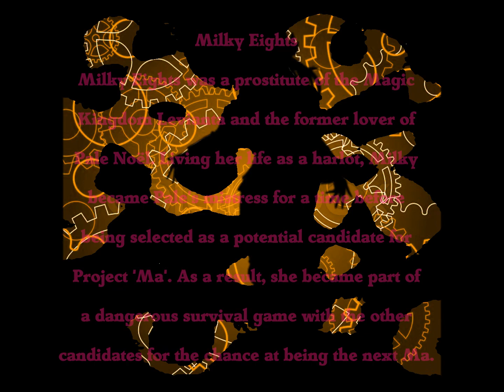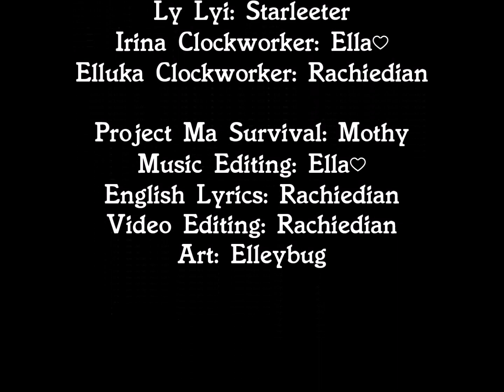Project Ma Survival English dub (Quartet)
LOOK AT DEVIN'S AWESOME TEASER TRAILER FOR IT SHE'S SO TALENTED AT VIDEO EDITING O\-C HTTGGGGGGGGGGG

AAAAAH, Bet no one was expecting this. We actually recorded it quite a while back... //minghide// WE JUST ENDED UP DELAYING IT. AHAHA. SO WITH MY COMERADES: DEVIN, ELLA AND STAR, WE HAVE FINALLY SUCCEEDED IN DOING PROJECT MA SURVIVAL. O\-C I'm pretty proud of it myself. That and doing all the video editing has made my eyes dribble out of their sockets. o\-c Lord help me. Have some spoilers. I die third. LOL. But seriously. All these lot are so talented... o\-c I JUST DIE IN COMPARISON TO THEM. I always knew that Ella would stab me in the back someday. That sneaky sneak. Huff. I gotta keep a closer eye on her...And those knives.

LOOK AT THAT ADORABLE ART STYLE AS WELL. My friend Elleybug did that art a while ago and she is open for commissions! Give her a look at. She's super talented and pumps out art faster than a hound running at a race! Hahaha, HERE ARE HER DETAILS.  YOU WONT REGRET COMMISSIONING HER!